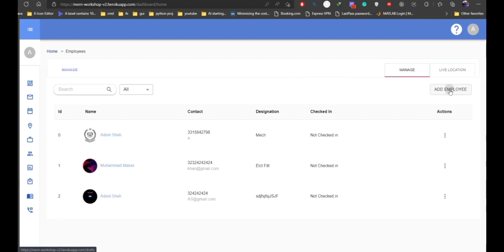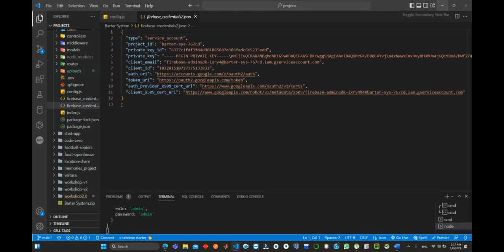Throughout the Years - Top 5 Products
Hey Guys it's Coderxtra, in this video i'll be displaying my top MVP's for mern, laravel, nodejs, reactjs, apps. i've helped multiple companies grow throughout years and this video represents my personal projects which are my SAAS projects i own.